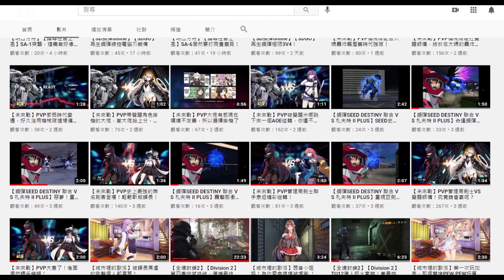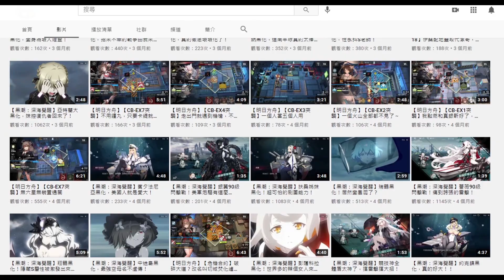【明日方舟】【危機合約#01黃鐵行動】薩克理智歸零－一鍵清除快樂圖！DAY09日替軍械庫東低保八分攻略！！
真銀斬一鍵清除．可是你前面先鋒要先站得穩～